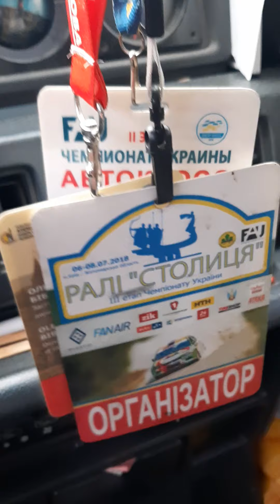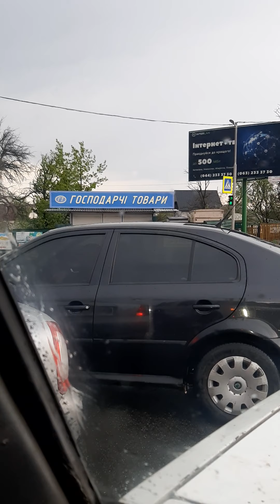Карантин приближался к концу )))))